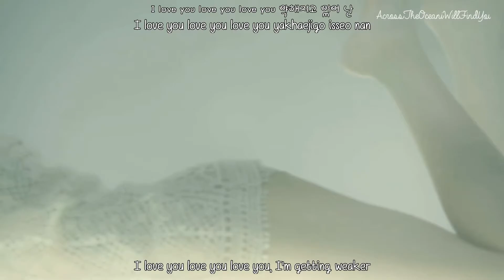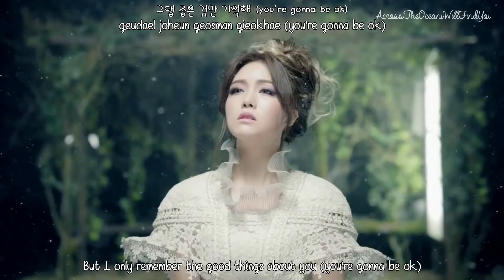Minah (Girl's Day) - I Am A Woman Too (나도 여자예요) MV [Eng Sub+Romanization+Hangul] HD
◆ Breaking Down The Barriers ◆

Artist: Minah
Song: I Am A Woman Too (나도 여자예요)
Album: I Am A Woman Too (나도 여자예요)

--- Credits ---
Eng: popgasa